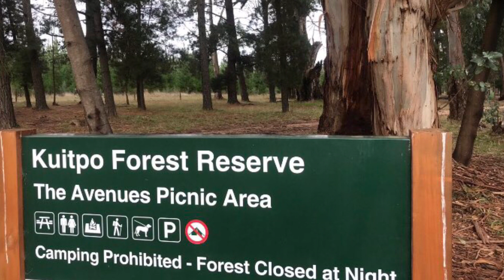Intro: Journey to Tarawera Ultramarathon Vlog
Training for and racing the 2022 Tarawera 102km ultramarathon, held at Rotorua, New Zealand. Weekly video blog (vlog) series